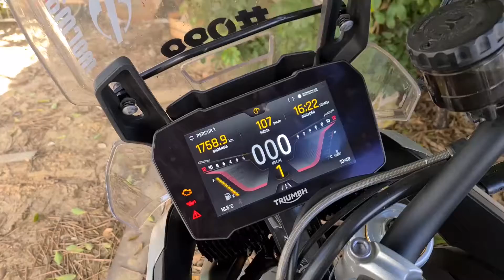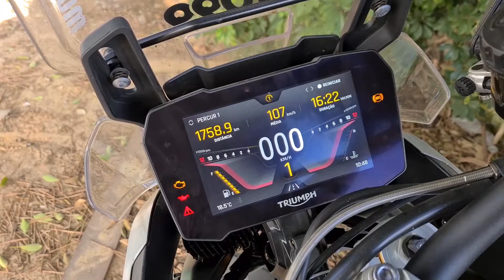DISSERAM QUE NÃO ÍAMOS CONSEGUIR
💯 Lembre-se de deixar o "Like"!

🚫  ©️ Copyrights Issues: floripanamoto 🚫

🔥 MOTOS 🔥
Tiger Rally Pro
Honda CG Café Racer